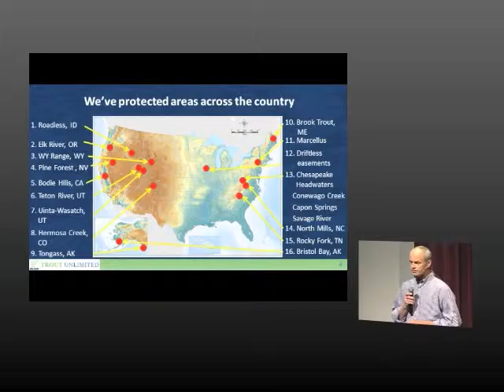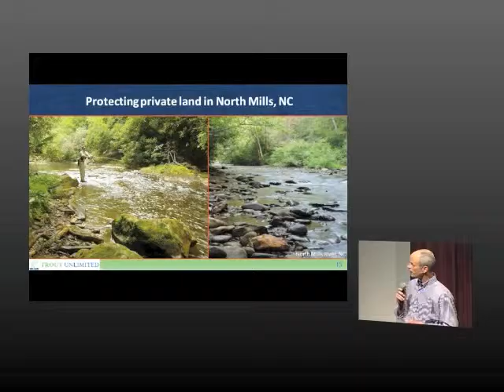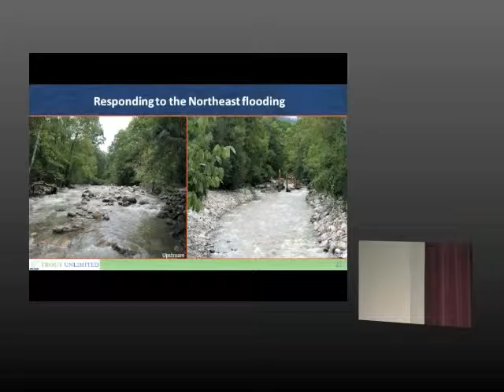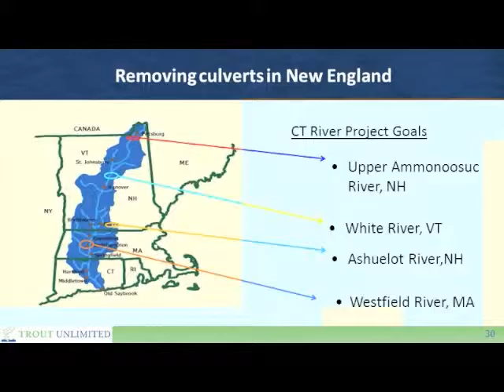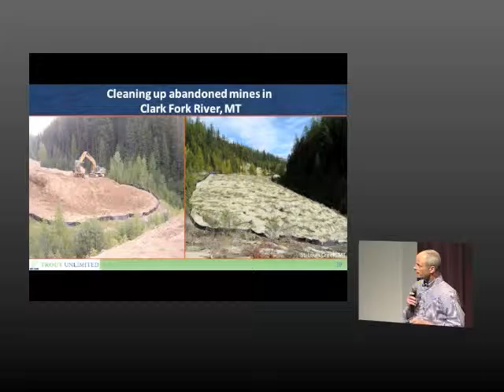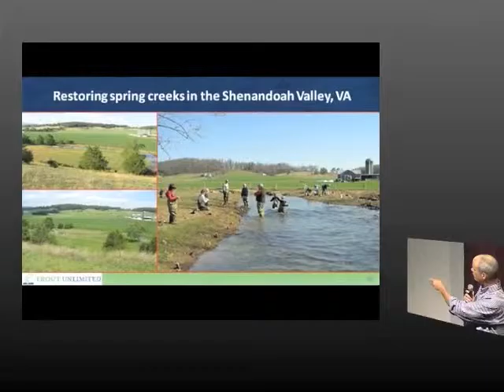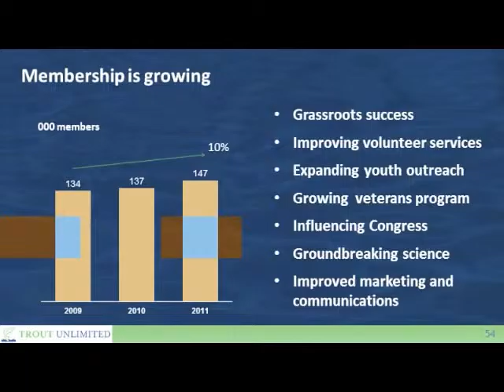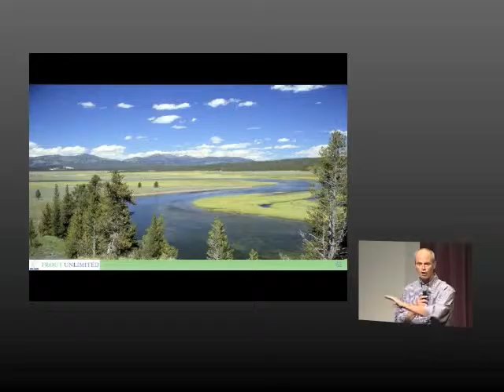The 2011 State of Trout Unlimited – Chris Wood, CEO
The annual membership meeting for Trout Unlimited presented by President and CEO Chris Wood in Bend, OR in September 2011.